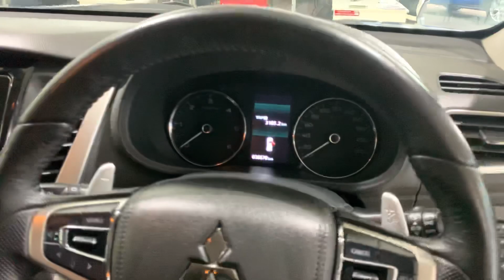Short video presentation of our 2018 Mitsubishi Pajero Sport Gls U021026